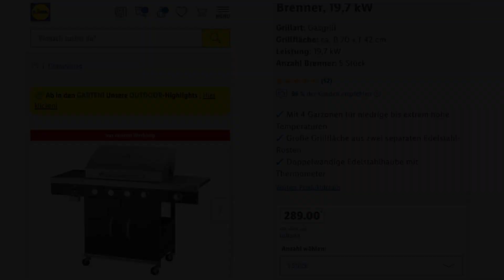BBQ DIBALKON AJAH | UNBOXING BBQ SERBAGUNA HARGA MURAH MERIAH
assalamualaikum wr.wb
salam kenal untuk semuanya semoga kita dalam keadaan sehat yaa (amin yra)

terima kasih atas kesediannya untuk mampir dichannel ini & dukungan kalian adalah support buat gw

salam 🇮🇩🇩🇪